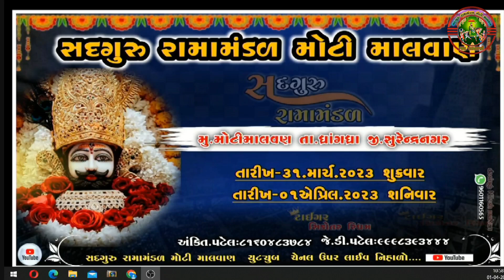લોંખડ ની તલવાર માથા માં મારી ને વારી દીધી !! સદગુરુ રામાંમંડળ મોટી માલવણ !! 2023